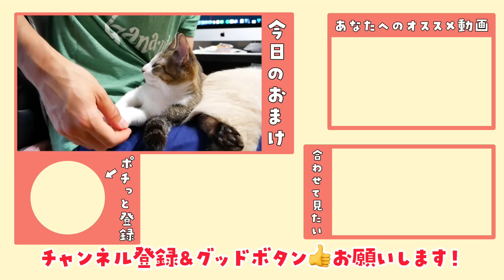弟が出来て嬉しくなった兄猫が子猫を抱きしめて離さなくなりました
▼お風呂でビショ濡れになったルノをデュフィが乾かしてあげる動画はこちら
😹「ビショ濡れの子猫を舐めて乾かしてあげようとする兄猫の優しさにほっこりしました😊」

デュフィとルノちゃんが椅子の上でまったりしていました。
仲良しな２人の様子はずっと見ていられますね😭
（文章：竹田）

撮影：青柳唯（飼い主）、竹田
編集：竹田

★デュフィを初めて見た人にオススメの動画ベスト５
１位「田舎で保護した子猫デュフィが大きくなるまでの成長記録【去勢＆体重5倍】」

２位「旅行から帰ってきた飼い主に再会後すぐ甘えまくる猫がかわいすぎた」

４位「歯磨き粉を食べたい猫VS飼い主！壮絶な戦いの末に二人が見た景色とは…」

《青柳唯》
2012年頃から猫を飼いたいと強く思っていたが、猫の命を預かる責任を考え数年間我慢していた。
2018年6月、ついに覚悟を決め、デュフィを保健所から迎え入れ、猫との幸せな生活を送り始めた。